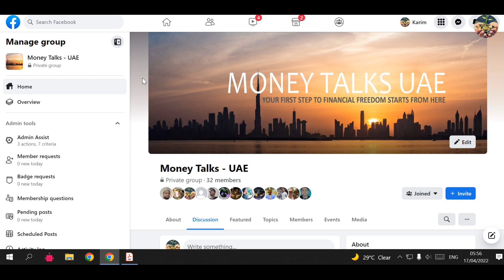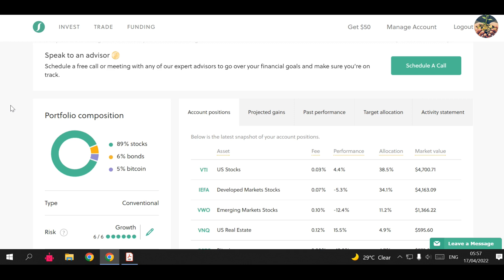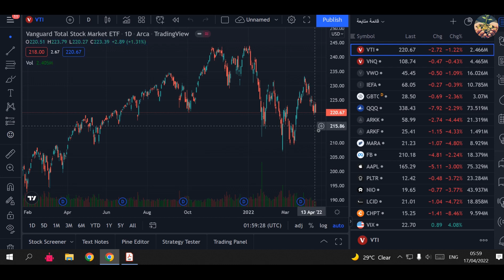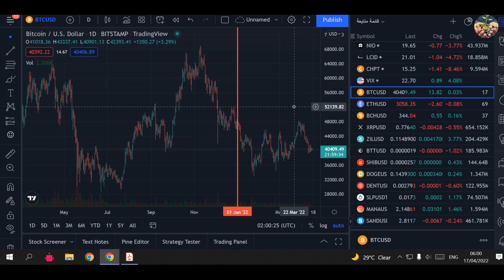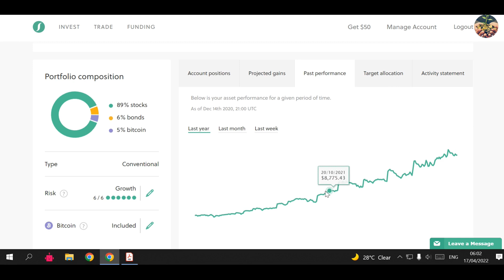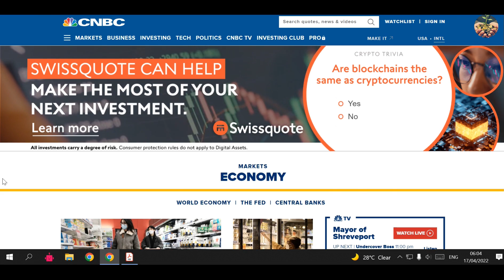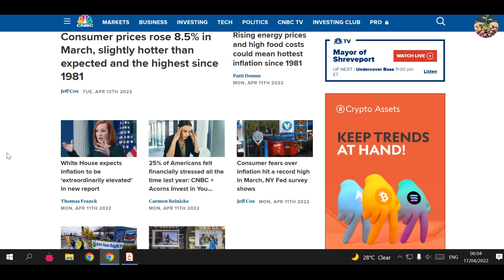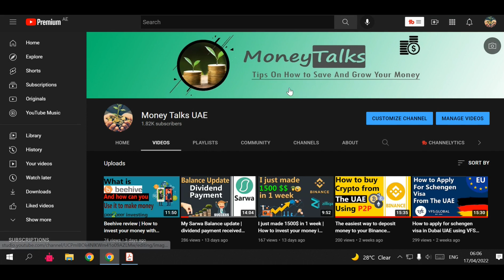Sarwa UAE Balance Update | how is it like to invest in the stock market for the long term (37)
Hello guys and welcome to another Sarwa UAE balance update

2022 is a tough year for all investors around the world. the stock market is not performing well in the previous months and the situation in the world right now indicates that this will stay for a long period of time. My Sarwa balance is now on the negative side and this is how is it like to invest in the stock market for the long term.
if you want to be wealthy and achieve your financial freedom, the ride will not be smooth and there will be no shortcut to achieve this goal. you will have to face a lot of challenges and difficulties to achieve your dream goal.

Here are some of my best youtube videos that can help you in your investing journey 💰

investing with Sarwa ☟

make sure to watch these videos if you are also looking for a job in the UAE ☟

Join the Facebook group if you want to discuss any financial ideas or issues and share them with other investors,

here is the FB group link ☟